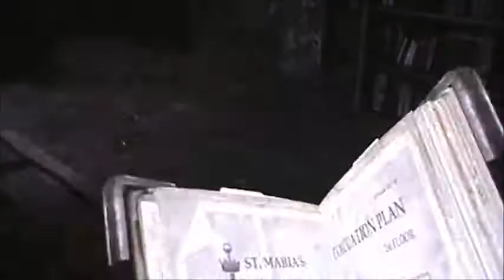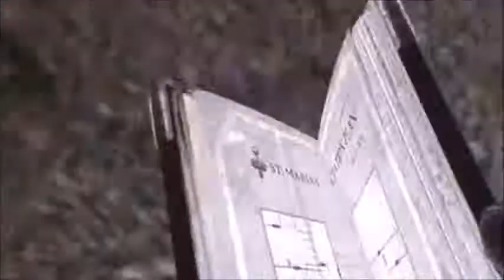Silent Hill Downpour part 37